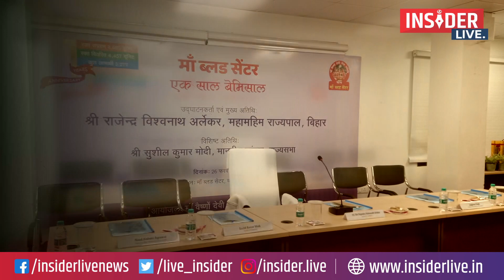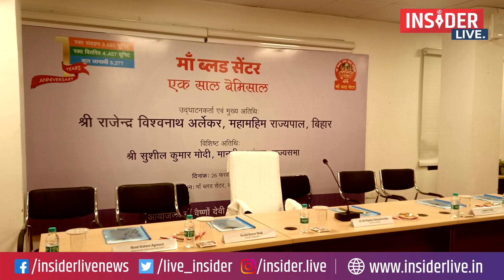मां ब्लड सेंटर का एक साल रहा बेमिसाल